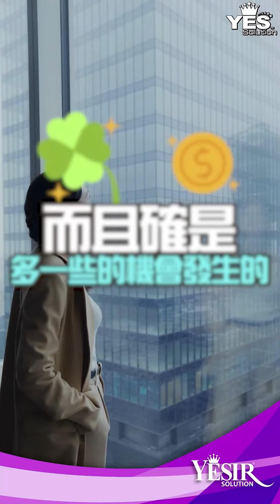The secret to true success真正成功的秘密#business marketing bni 企業 金 錢